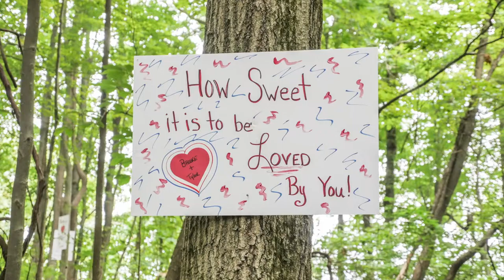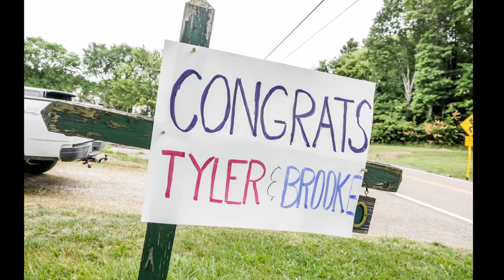Tyler and Brooke Proposal